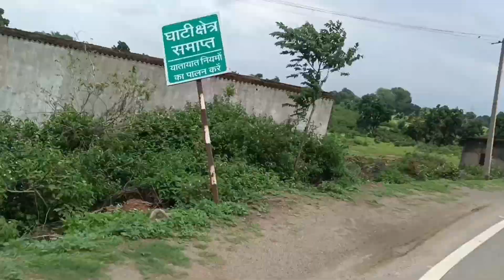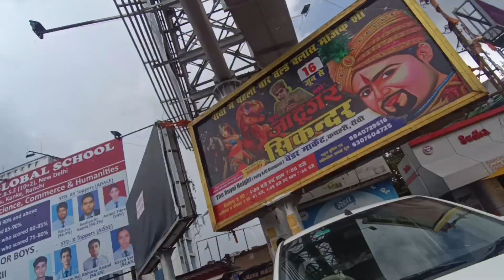हमलोग ये कहा पे आकर फँस गया 👽😭|| ऐसा खतारनाक घाटी से साबधान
हमलोग का Unknown सफर मंहगा पढ़ा || ऐसा खतारनाक घाटी

gopal p vlogs
viajy riya vlogs income
indian vlogger
new life
new vlog
cute couple
cute couple vlogs
village vlogs
deshi vlogs
my first vlogs
viral
viral vlogs
vlog video viral kaiss kare
couple kiss
couple romance
love marriage couple romance video
love marriage couple kiss
love marriage couple pregnant
love marriage
love story
traveling vlogs
my first traveling vlog video
gopalp vlogs
Gopal P Vlogs
gopalpvlogs story
youtube failure
my YouTube failure story
couple life
mithun kajal
flying beast
piyush joshi
sahil joshi
couple life vlogs
single vlogs
vlog video
indian vlogger life
my first YouTube payment
youtube money